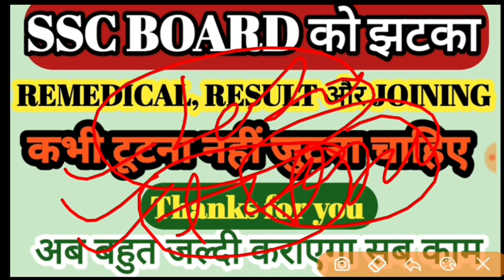SSC बोर्ड को बड़ा झटका अब देर नहीं होगी अगली PROCESS होने मे! SSC GD TODAY NEWS 2020